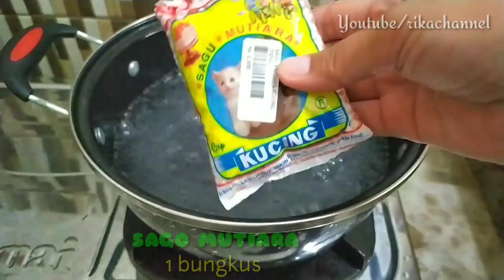2 BUNGKUS POP ICE JADI 45 RIBU | RESEP ES LILIN JELLY MANGGO SAGO | IDE JUALAN 1000-AN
Assalamualaikum...
Terimakasih masih setia di “Rika Channel”, Bunda kali ini saya akan memberikan ide jualan es lilin kekinian yaitu "Es Lilin Jelly Mangga Sago", pasti penasaran kan seperti apa cara saya membuatnya? Oh iya Bunda, jangan lupa selalu dukung channel ini supaya terus berkembang dan dapat memberikan update-update terbaru seputar ide bisnis minim modal. Yuk, langsung saja ke bahan-bahannya :
Jelly Mangga :
- 10 gram nutrijell mangga
- 5 sdm gula pasir
- 500 ml air putih
- Pewarna orange secukupnya
Sago Mutiara :
- 1,5 liter air putih
- 1 bungkus sago mutiara
- 3 sdm gula pasir
Larutan susu biru :
- 3 sdm tepung maizena
- 5 sdm gula pasir
- 2 bungkus pop ice vanila blue
- 5 sachet kremer kental manis
- 1 liter air putih
- Plastik es lilin (Uk. 4x15 cm)
Satu resep bisa menghasilkan 45 bungkus es lilin Jelly Mangga sago. Jika dijual seharga 1.000-an, maka untung yang dihasilkan bisa berlipat-lipat!! Tapi harga juga disesuaikan dengan harga pasar tergantung lokasi masing-masing karena tiap daerah berbeda-beda harga jualnya. Untuk tahu lebih lanjut bagaimana cara membuatnya, jangan lupa tonton terus video ini sampai selesai. Semoga bermanfaat dan Selamat mencoba.
Wassalamualaikum..